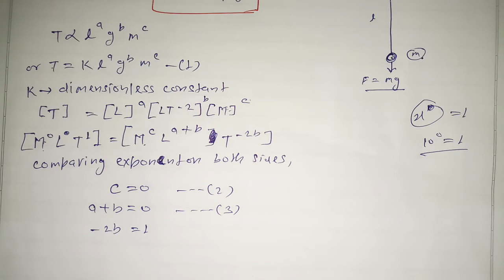Deducing relation among the Physical quantities| Uses of Dimensional equations| Dimensional Analysis